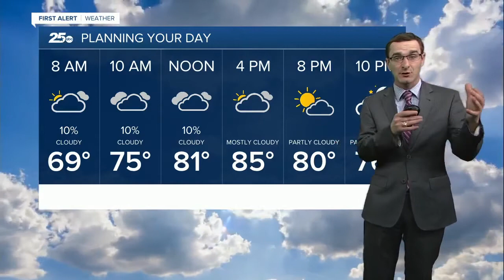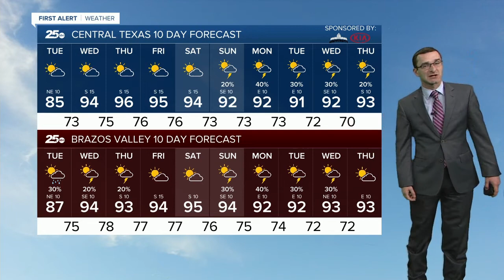Central Texas News Now Latest Headlines | June 22, 8am